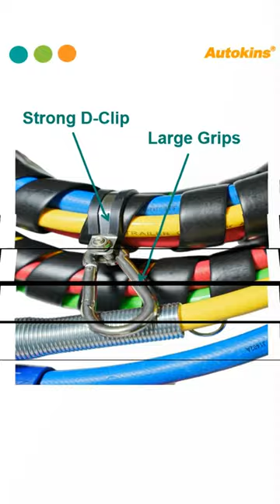4 in 1 Trailer Air Electric Line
4 in 1 Trailer Air Electric Line